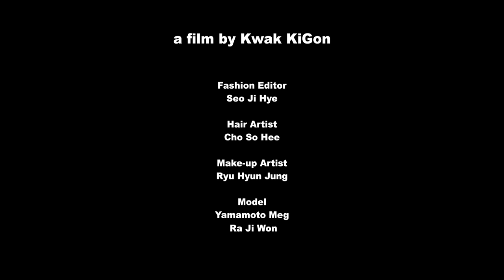[Marie Claire Korea] Red All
그 어떤 것보다 강렬하지만 여성스럽고, 반항적이면서도 거부할 수 없는 매력이 넘치는 컬러, 레드.